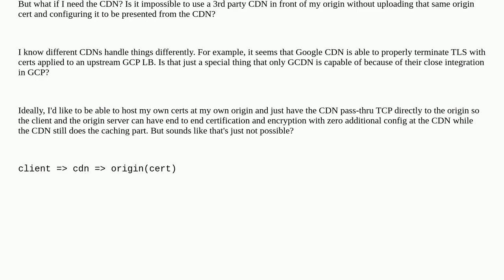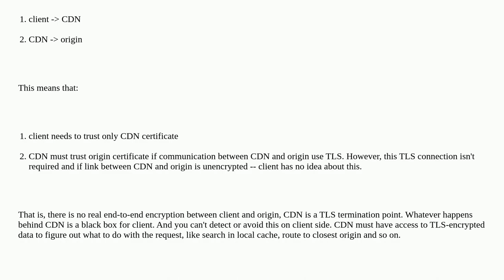TLS through CDN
A special thanks goes out to the community

  gcp certificate-authority cdn ssl-certificate